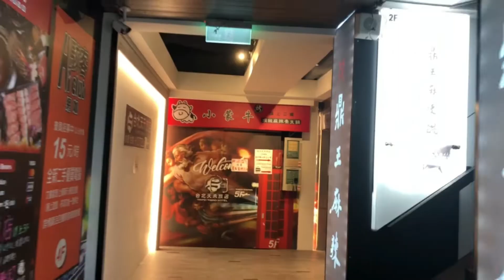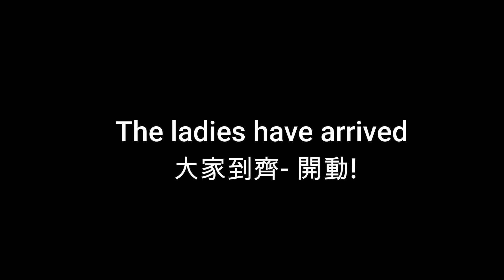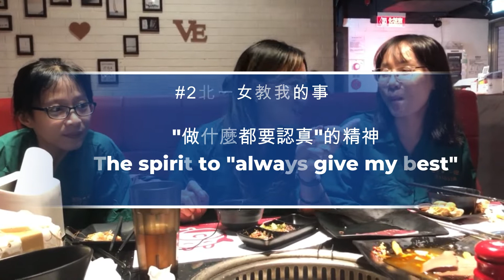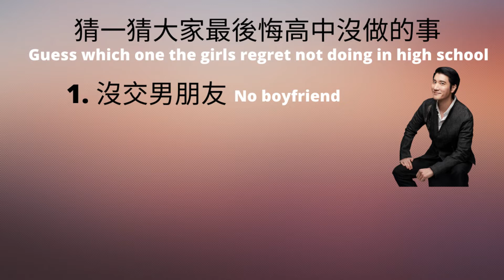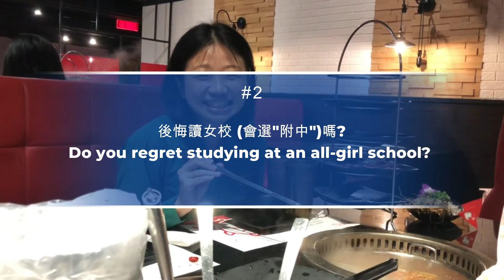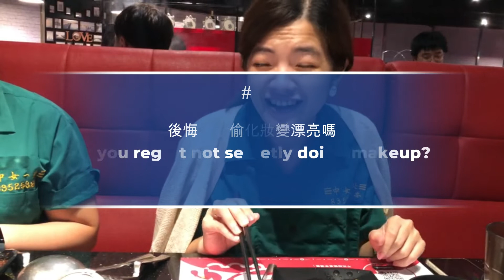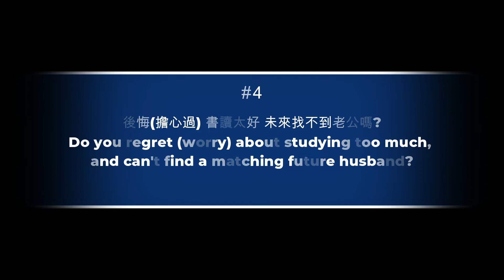高中姊妹淘聚會 | 北一女學霸 | 後悔什麼事情沒有做？修戀愛學分 讀女校 偷化妝 | 如果高中重來 | 學校教了什麼 | My high school reunion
這次很高興跟高中北一女姊妹淘聚會 我們閒聊的高中學校教了什麼, 同時後悔什麼事情沒有做？修戀愛學分交男友 讀女校 偷化妝等等
如果高中可以重來你會做什麼呢？北一女

0:00 Intro
2:33 Part 1 學校教了什麼 對人生有意義的事情
4:04 Part 2 後悔什麼事情沒有做